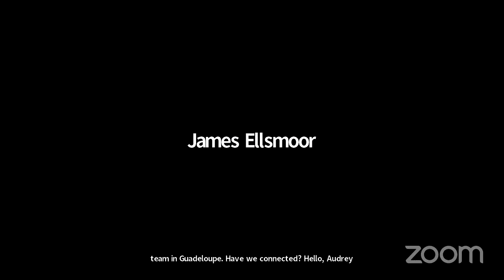VIS2022 Leaders of the Energy Transition – How the Financing Ecosystem can advance Islands’ agen…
The world is engaged in a transition towards a low-carbon future using renewable energy. This presents a major challenge for communities around the world in terms of financing and resilience-building. As Islands are existentially concerned with the impacts of Climate change, how likely are they to be Leaders or Early Adopters of innovative solutions? Find out more about the opportunities being developed to finance the energy transition.